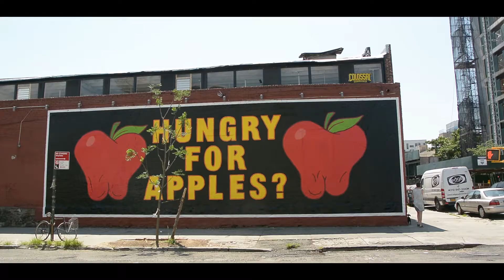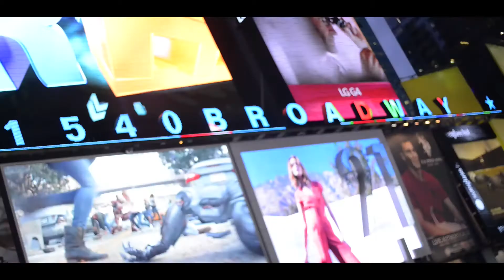AIRBORNE \\ A7 - Joe Blossom "The Breaking"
THE RENEGADE PEACH PROJECT presents AIRBORNE \\
A series of music video postcards set to music from home, with New Zealand based artists contributing unreleased tracks to the project. In 2015 The Renegade Peach Project ventured on a 3 month journey that began in Cambodia and wrapped in San Francisco. As we roamed, we captured hints of the streets, people, wildlife, food, and spirit of each locale before uniting our visuals with the submitted tracks. Alchemy.

Each artist was asked to provide a time of day for us to film and a keyword or colour to help us capture the essence of their track.  For "The Breaking" we were given the keywords "nostalgia" and "abstract" and we were asked to capture the city under the evening sun, in the twilight.

For more information and for the full series please go

Full artist line-up: Estère (Jordan Rakei re-mix), Alphabethead, Adam Page, Big Flip The Massive, Thomas Oliver, Louis Baker (remix by Devin Abrams ) and Joe Blossom.

Intro music (full permission) by The All Seeing Hand

Many thanks to Russel and The Sky Fortress crew for making us feel like we found our second home.  Thank you to Jordan as well for our night out in Midtown Manhattan!

AIRBORNE\\ was filmed, edited and produced by the Renegade Peach Project.